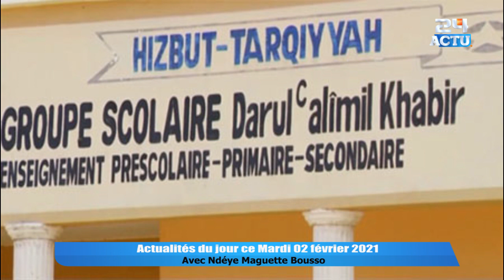Menacée d'expulsion famille d’Atou Diagne, Violation du couvre feu, fièvre jaune détectés à Kidira